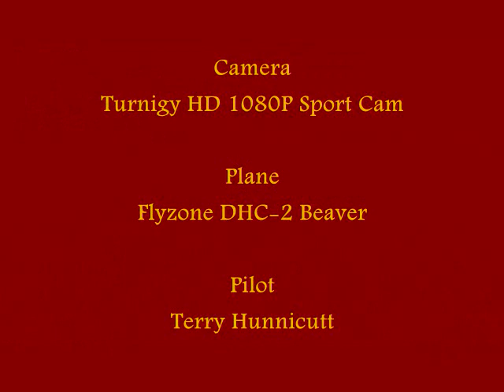Tunigy HD Camea Review And Flight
The Turnigy HD 1080P Sport Cam seems to do just fine, I have done 3 or 4 flights with it now and I like it very well, I would have to give it a double thumbs up for sure.